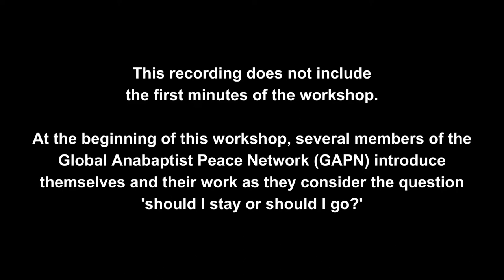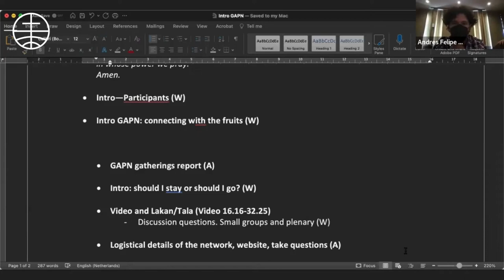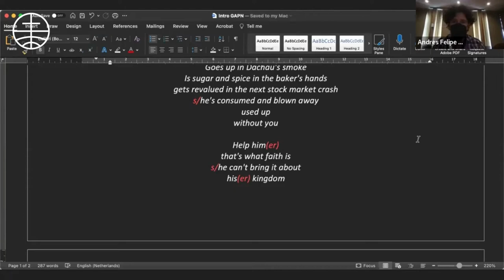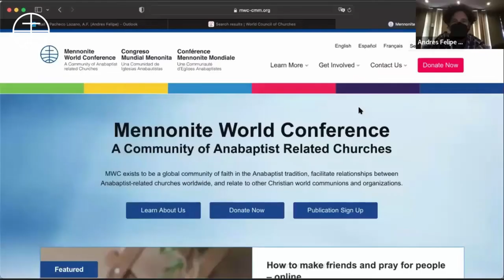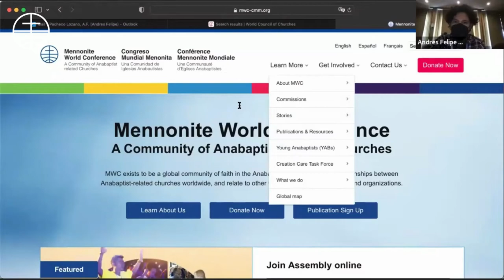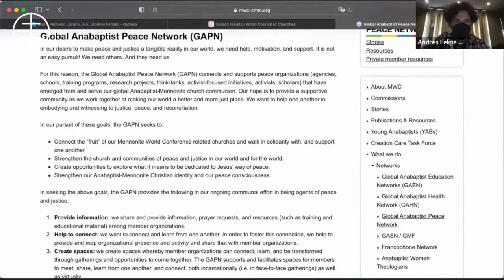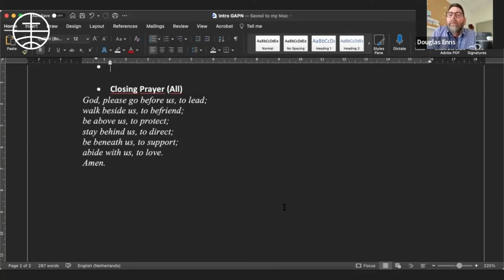Introduction to the Global Anabaptist Peace Network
Indonesia 2022: workshop